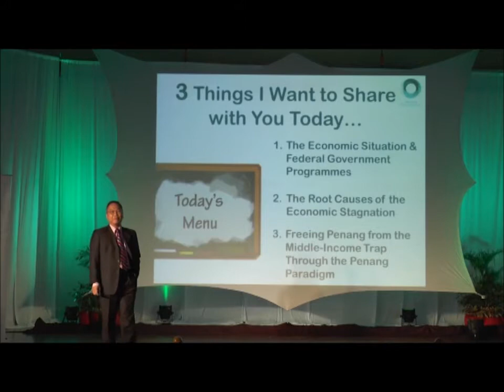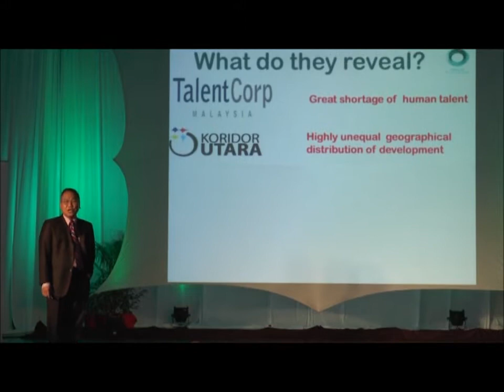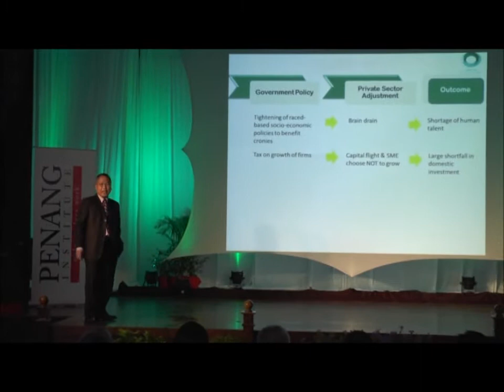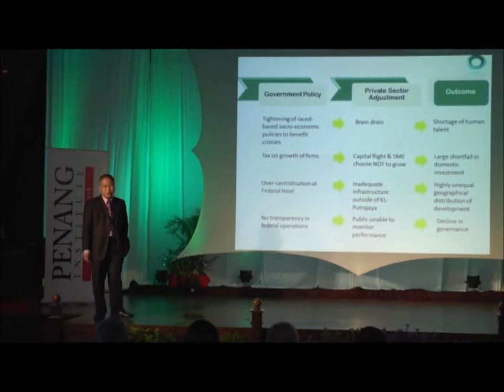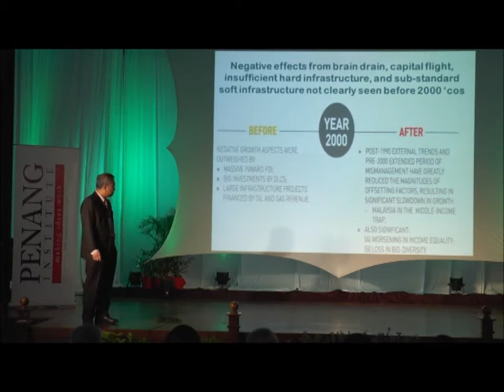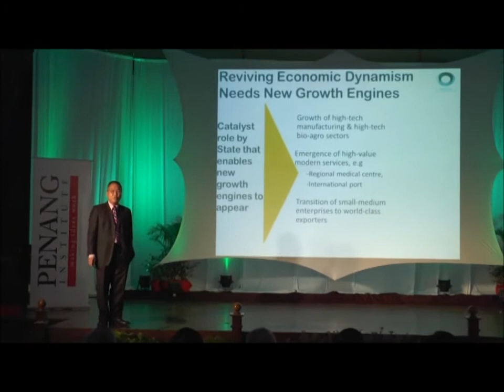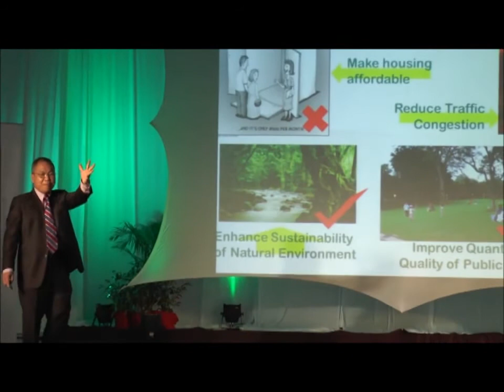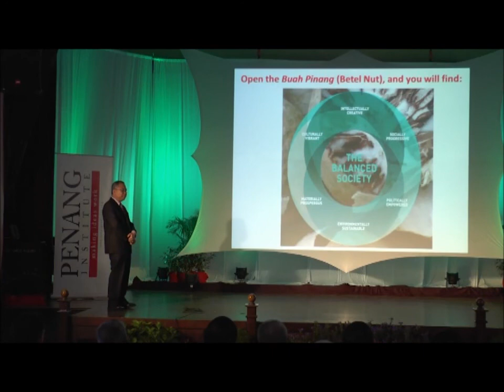Penang Paradigm Launch - Lecture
Penang Paradigm's Lecture by Prof. Datuk Woo Wing Thye at the Penang Paradigm Launch at Town Hall, Esplanade, Penang